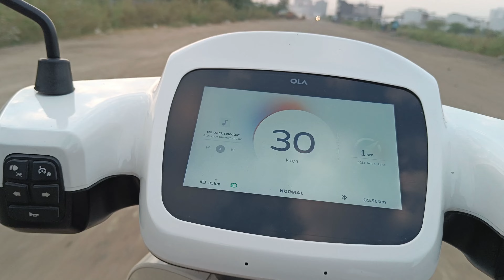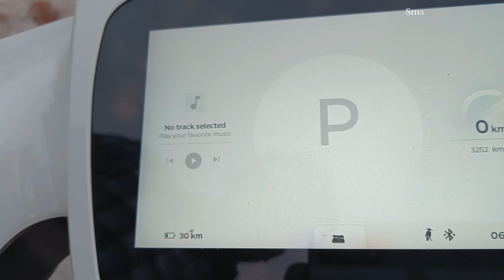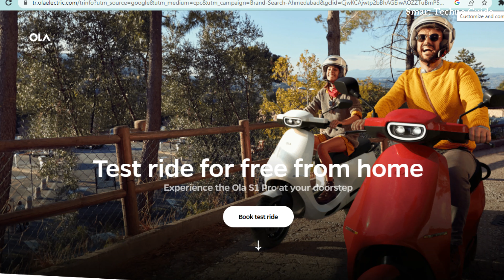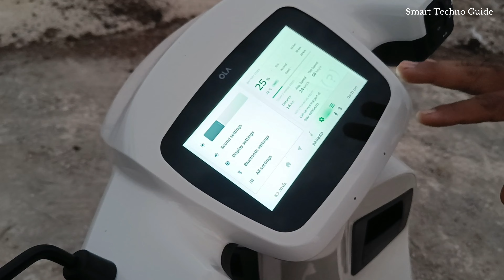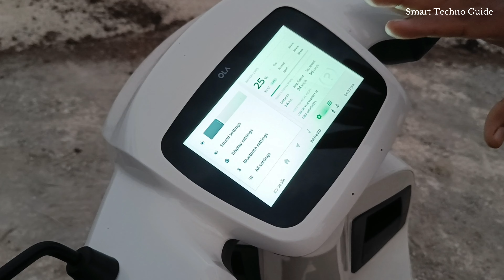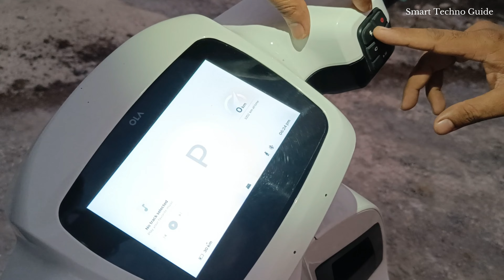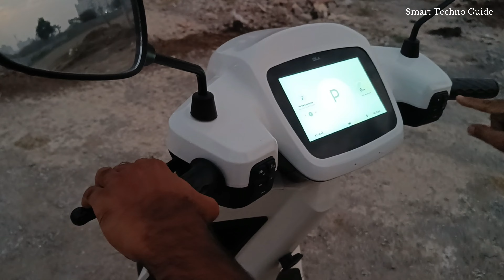Ola s1 pro Review in Hindi | Ola s1 Electric Scooter Review - Buy or Not? Owner review in Hindi 2022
Hi Guys! In this video i have explained in detail about the all new Ola s1 air and Ola s1 pro review in Hindi 2022 . Ola Scooter S1 Pro Ownership Review  or  Owner ने हर एक कमी और उसके Solution के बारे में बतादिया and ola s1 pro review in hindi OLA S1 pro full ownership review and  difference of Ola s1 air Vs Ola S1 pro.OLA S1 Pro Ownership Review with Pros & Cons. You will get full detail about the OLA Electric Scooter.

00:00 Intro Ola s1 pro Review in Hindi
01:33 Ola s1 pro Overview Details
02:20 Why OLA Electric Scooter buy!

OLA S1 Pro Real World Range
ola s1 pro review in hindi

Also Youtube in Comment it